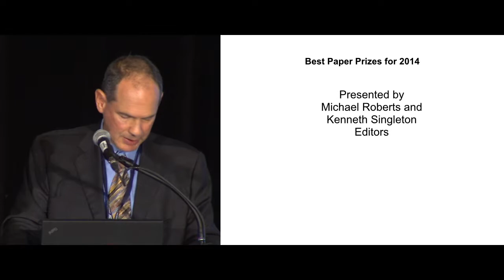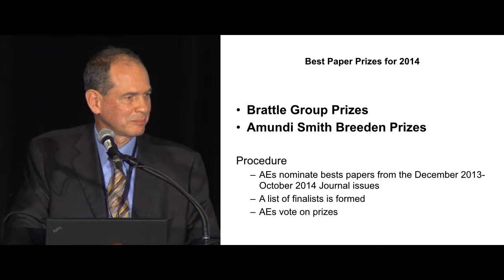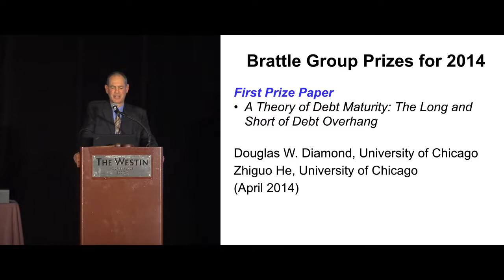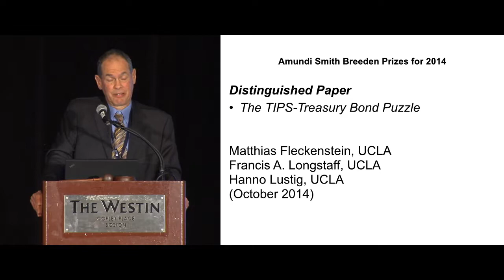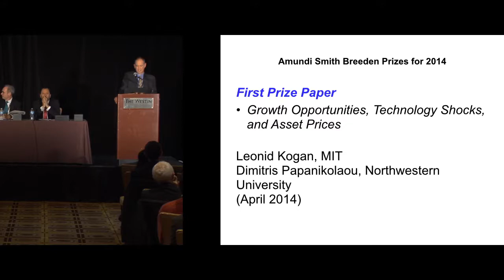2015 AFA Awards